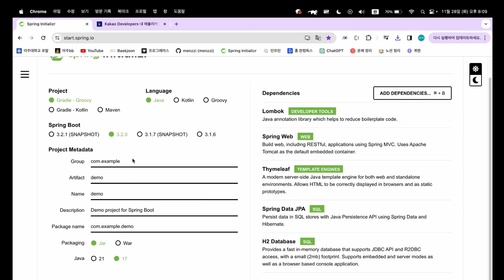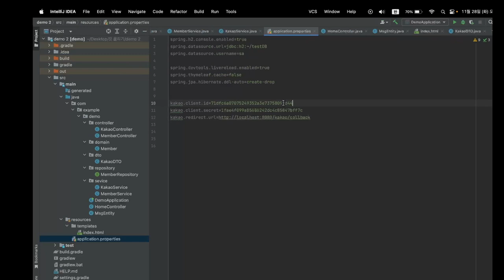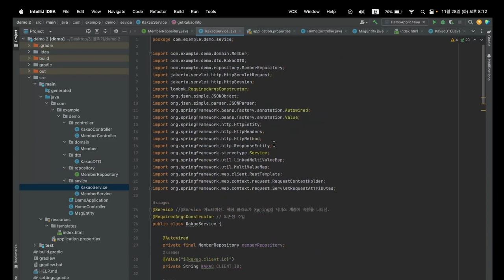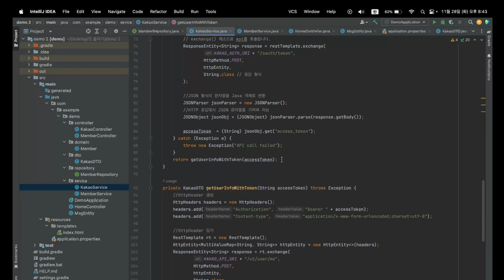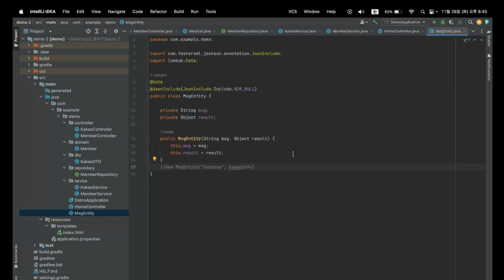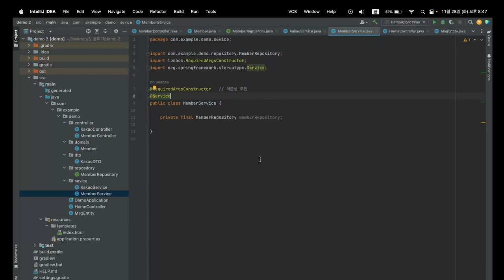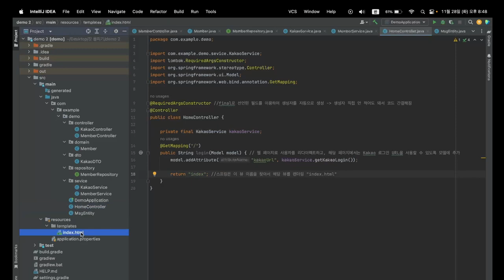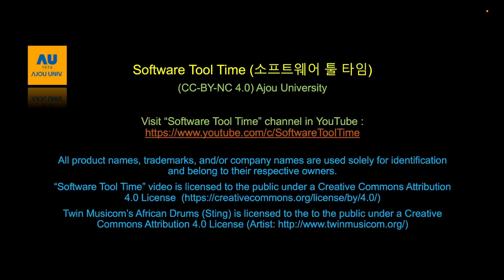[SWTT] 카카오 오픈 API와 Spring을 이용하여 소셜 로그인 구현 실습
강사 : 서민지
사전지식 : 스프링 기초지식